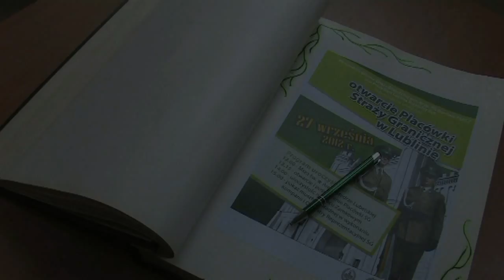STRAŻ GRANICZNA-Otwarcie Placówki Straży Granicznej w Lublinie